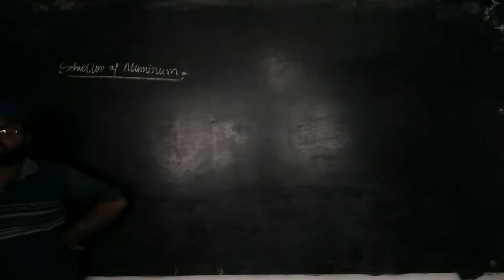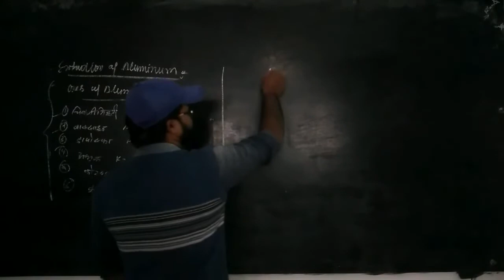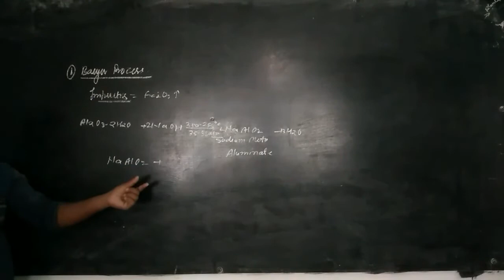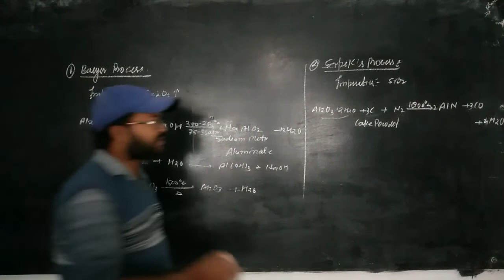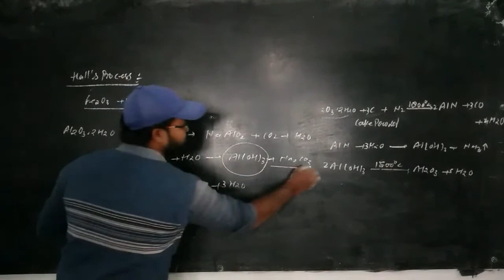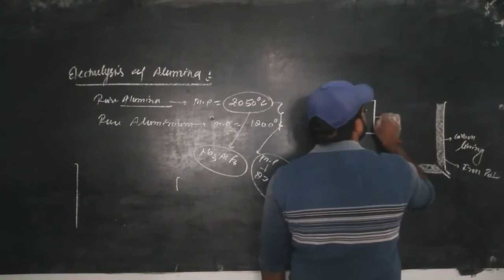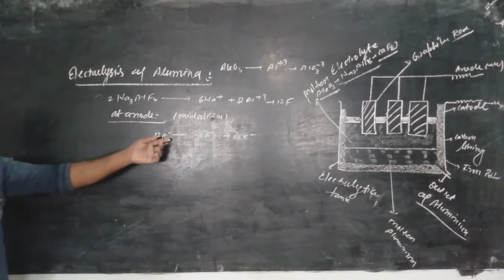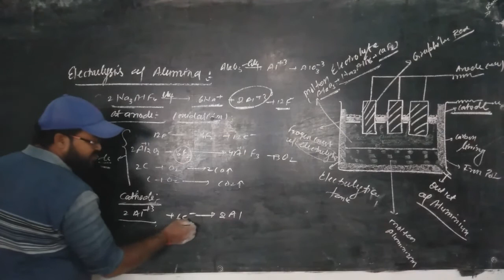Extraction of aluminium by Lal chandra sir..